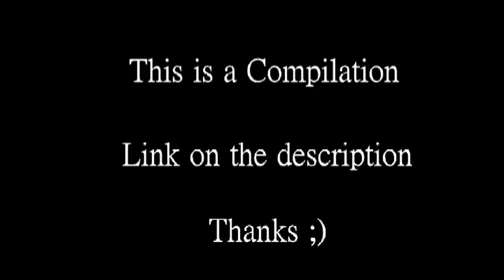Skullgirls Encore Unused Graphics HUD And DLC´s Unused Characters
Hi guys this video made by a website